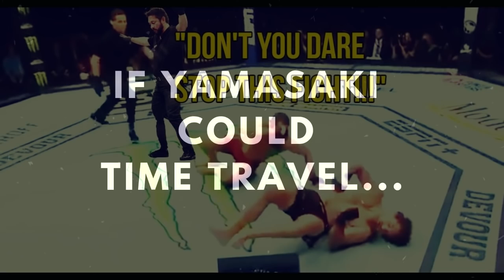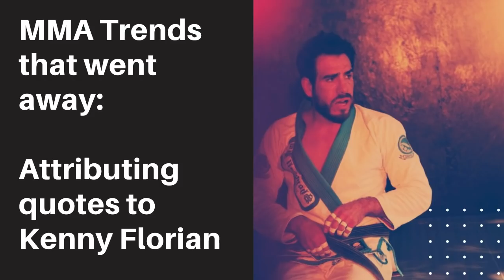Jorge Masvidal Training Jake Paul To KO Ben Askren Again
Jorge Masvidal, who holds the record for the fastest knockout in UFC history over Ben Askren, is helping YouTuber / boxer Jake Paul train for his April 17th boxing bout vs Ben Askren. Jake is hoping to knock him out faster, which will be very hard as Masvidal did it in 5 seconds.